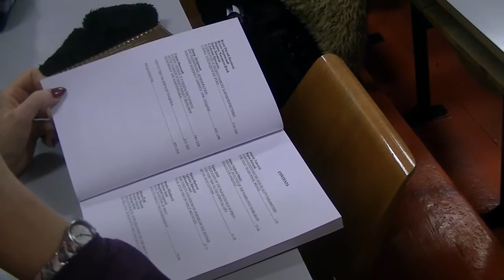41. Pirotski zbornik-promocija 14. 12. 2016.